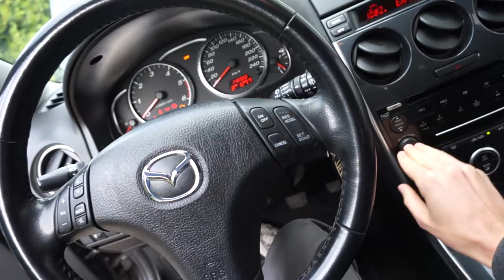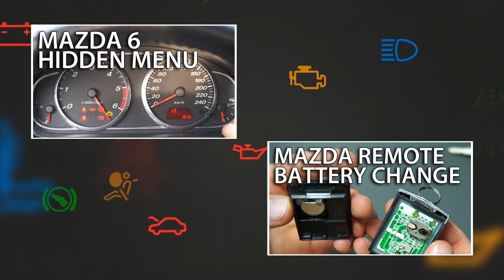Mazda 6 automatic windows programming (electrical mechanism calibration)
Mazda 6 automatic windows programming is needed after car battery replace. To use this feature you need to program electrical mechanism the window closed position. After that you can open and close windows with single press and central lock remote.